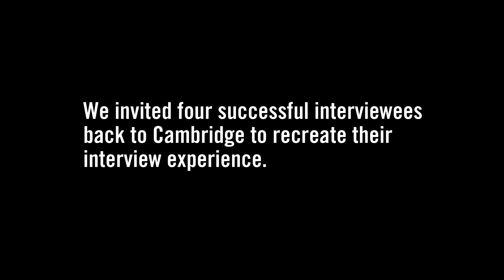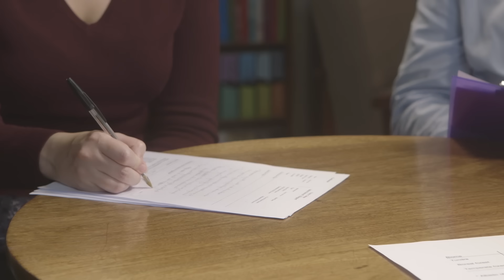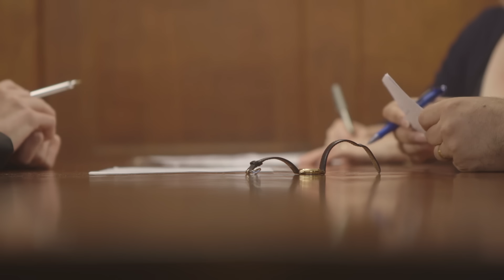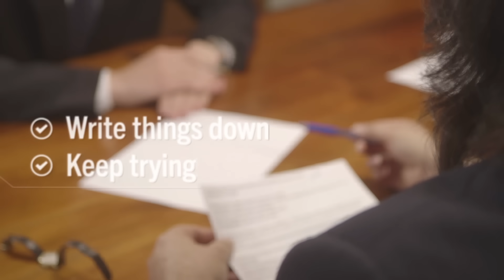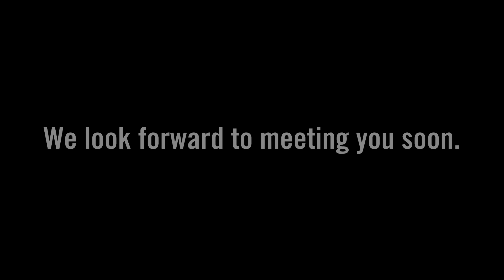The Interview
If you are taking an online interview, you can get some further guidance from these films:

In this film, we invited four successful applicants back to Cambridge to share their interview experiences.

We asked experienced interviewers in four subject areas -- Geography, Human, Social and Political Sciences, Medicine and Natural Sciences (Physical) - to conduct a mock interview with each student.  Footage from all four interviews is shown in the film, together with commentary from the interviewers in order to explain the interview process in more detail and give you a sense of what to expect when you come to Cambridge for interview.